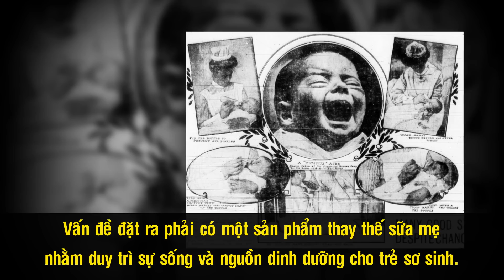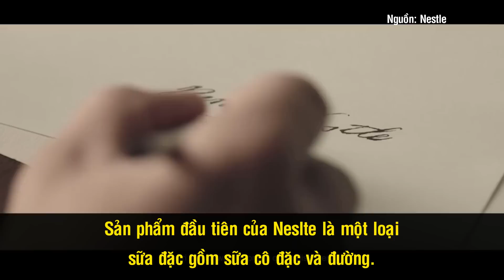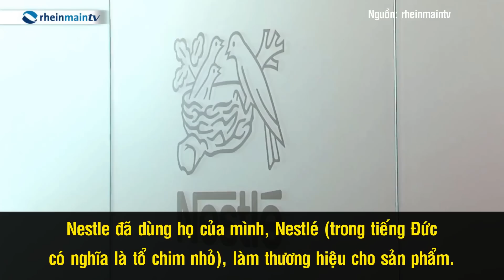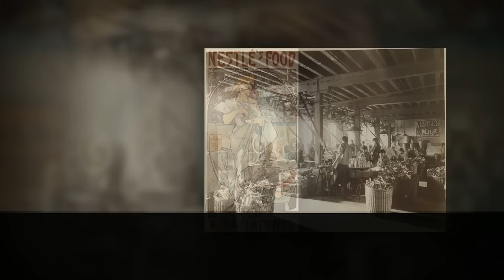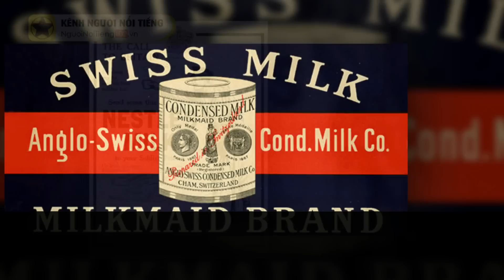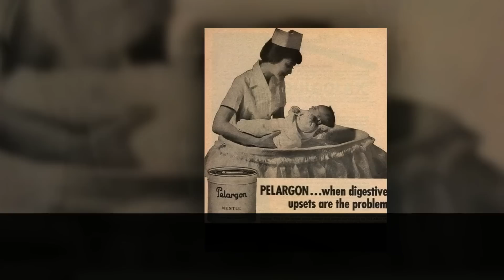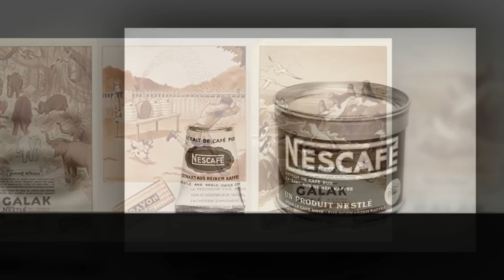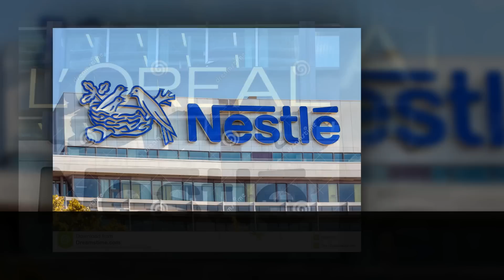Lịch Sử Nestle - 200 Năm Huy Hoàng Của Đế Chế Thực Phẩm Dinh Dưỡng Lớn Nhất Thế Giới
Nestle là một trong những tập đoàn hùng mạnh nhất thế giới. Với lịch sử 200 năm hình thành và phát triển, Nestle đã khẳng định được tên tuổi và tầm ảnh hưởng của mình đối với thị trường thực phẩm dinh dưỡng, mà đặc biệt là sữa. Tuy nhiên, trong tiến trình đầy huy hoàng đó, thương hiệu này vẫn không tránh khỏi những “vết nhơ” phát sinh, đó cũng là động lực giúp Nestle quyết tâm thay đổi.